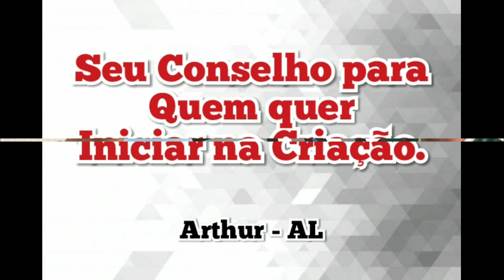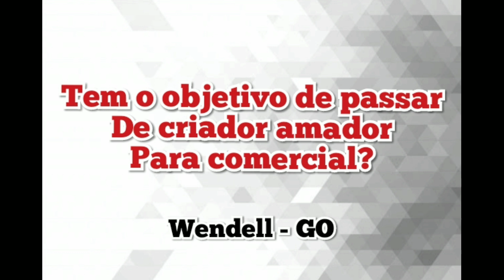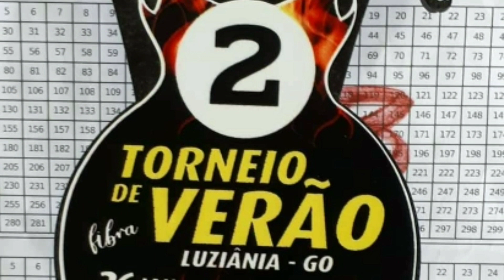Série ENTREVISTAS Jardel, Criatório Jr, PARTE 3.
Entrevista gravada com Jardel Furtado, do Criatório JR, tem sido um verdadeiro celeiro de filhotes de excelente Genética para torneios, confira a entrevista 3 de uma série de 3.

_____________________________________________ entrevistas PapaCapim, coleiro Tui Tui, coleiros Tui Tui zero zero, Coleiro grego, Coleiro de torneio, canto Tui Tui para encartar, coleiro filhote, Anilhamento de Filhote de coleiro, roda de coleiro, Coleirofantochinho, papacapimdosmeussonhos, etc.

Siga nosso Instagram:

Por aqui vc ver, entrevistas Papa-Capim, coleiro, coleiro Tui Tui, coleiros Tui Tui zero zero, Coleiro grego, Coleiro de torneio, canto Tui Tui para encartar, coleiro filhote, Anilhamento de Filhote de coleiro, roda de coleiro, Coleirofantochinho, papacapimdosmeussonhos, etc.